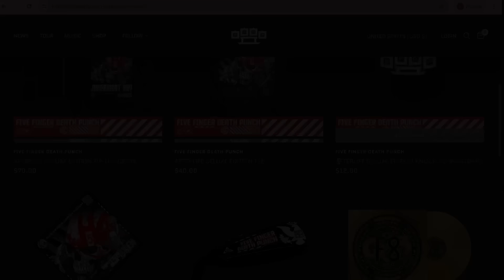Five Finger Death Punch 🤜 💥🤛 meets “Drax The Destroyer” in Austria 🇦🇹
* Europe Tour 2024 Tour Diary - Episode 9 - Austria 🇦🇹
* Sometimes all you need is an XXXXXL Coffee
* Nice memories of some Extreme violence: Cast Reunion of the Retaliators Movie
* Setlist Shenanigans - Glitch In The Matrix

🛤️ Don't miss out on this intimate glimpse into 5FDP's tour life, featuring Arena Headline shows, Festival performances, and their special guest spot on Metallica's M72 Stadium tour.

📅 Follow Five Finger Death Punch as they rock Europe and share your favorite moments from the tour in the comments below!

⚠️ 𝟓𝐅𝐃𝐏 𝟐𝟎𝟐𝟒 𝐓𝐎𝐔𝐑 // 𝐓𝐈𝐂𝐊𝐄𝐓𝐒 𝐀𝐑𝐄 𝐎𝐍 𝐒𝐀𝐋𝐄 𝐍𝐎𝗪! ⁣
🎟️ All tickets and info : Fivefingerdeathpunch.com